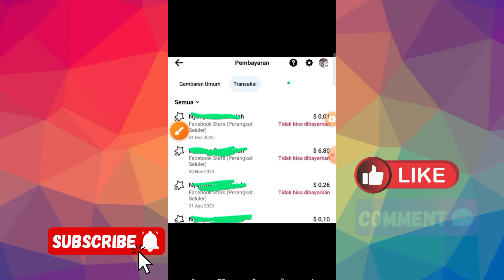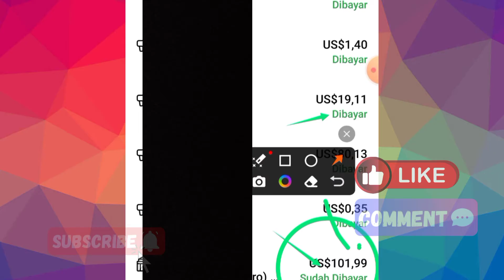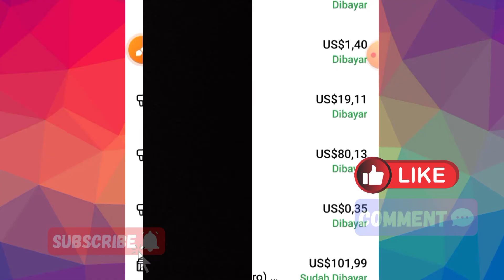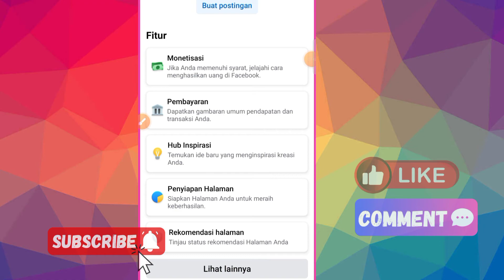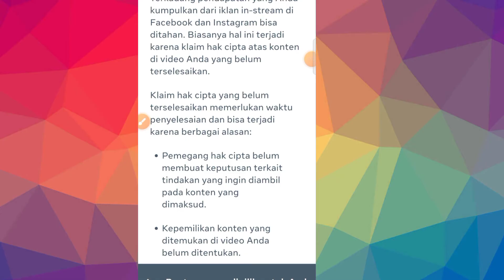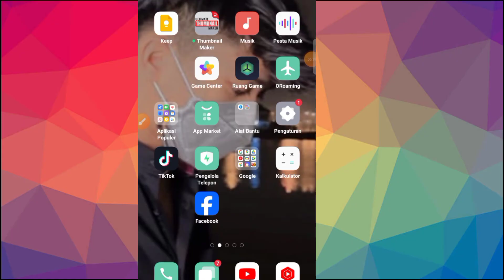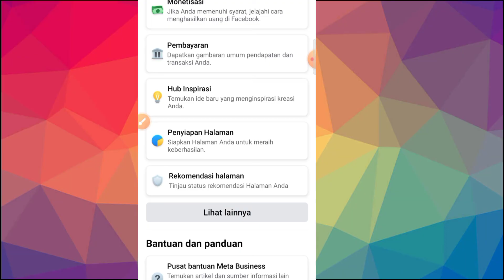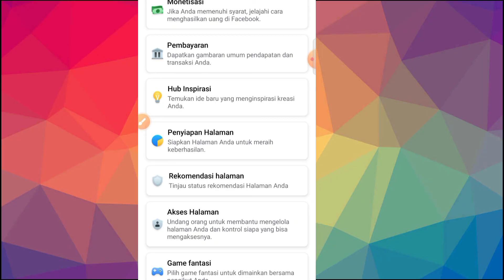6 Penyebab Pendapatan Facebook Statusnya Tidak Bisa Di Bayarkan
6 Penyebab Pendapatan Facebook Statusnya Tidak Bisa Di Bayarkan